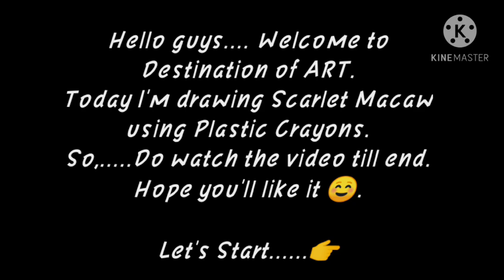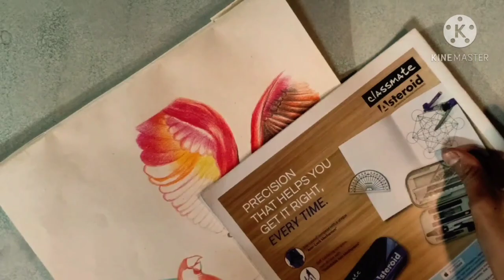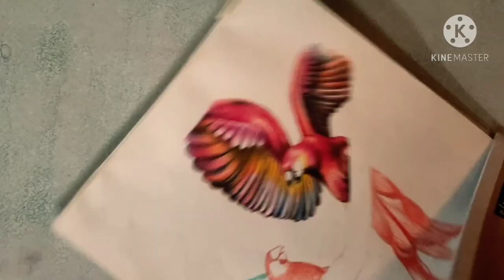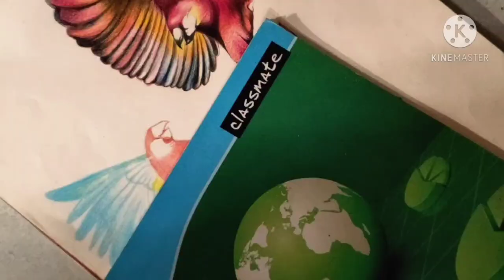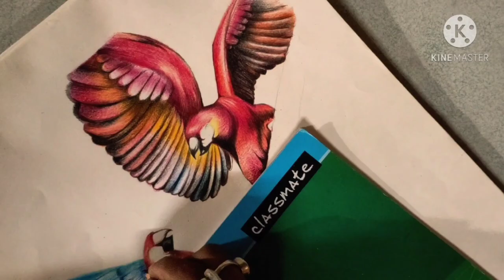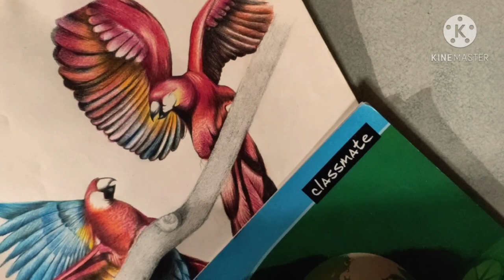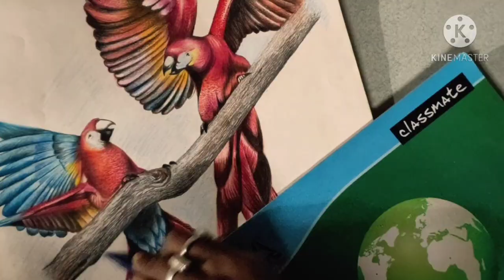Drawing Scarlet Macaw // using plastic crayons.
The scarlet macaw is a large red, yellow, and blue Central and South American parrot, a member of a large group of Neotropical parrots called macaws. It is native to humid evergreen forests of tropical Central and South America.

This drawing is on two macaws sitting on the branch of a tree // Plastic Crayons is been used to demonstrate its beauty.🙏